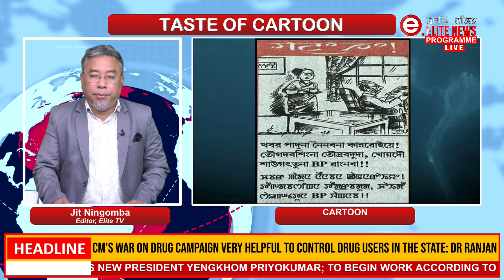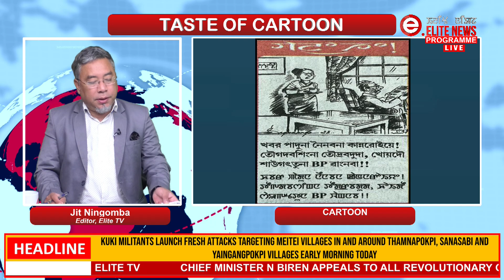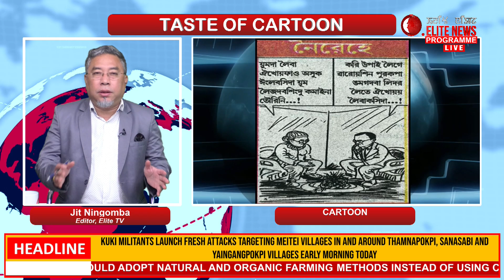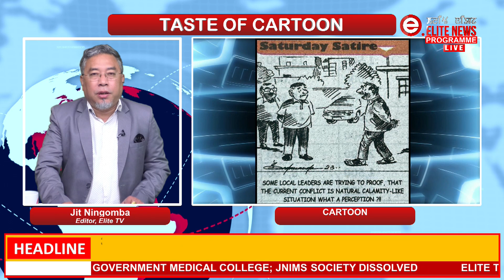Elite TV - Taste Of Cartoon - 2nd December 2023